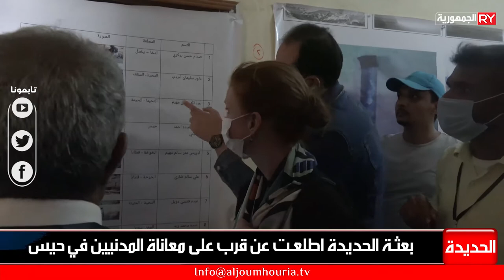بعثة الحديدة اطلعت عن قرب على معاناة المدنيين في حيس